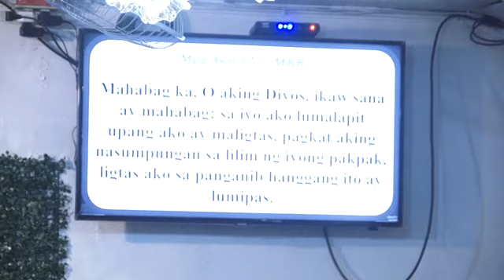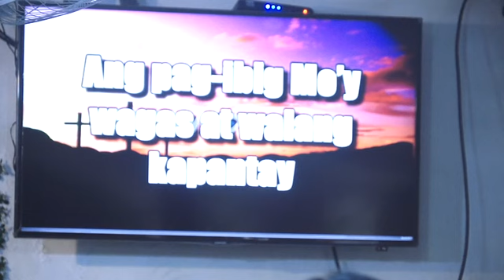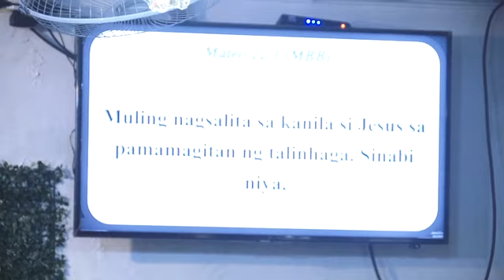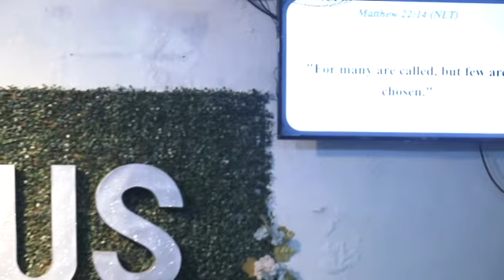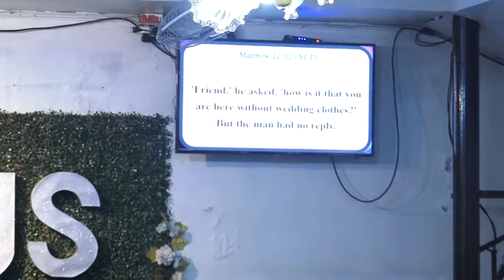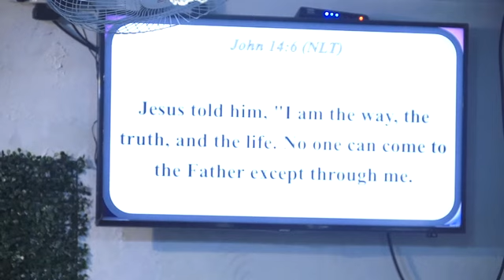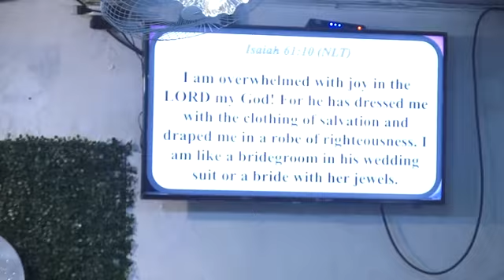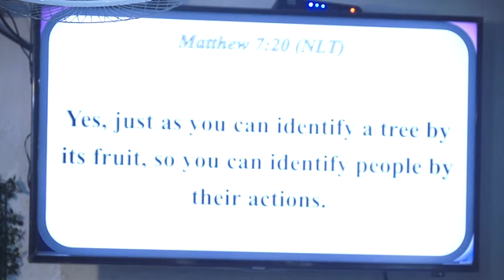SWOLGO JULY 26 1st Service with Brother PAOLO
First service mass at SEND THE WORD OF LIFE INC. - Main in Loma De Gato, Marilao, Bulacan with Brother PAOLO.